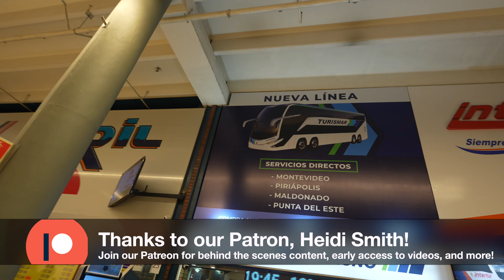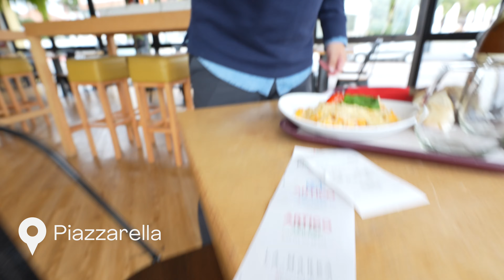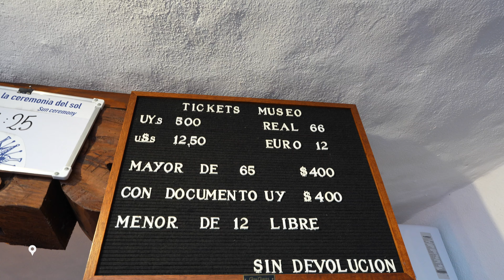Day trip to Uruguay's BEAUTIFUL Punta del Este - Everything to See & Do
Welcome to the Punta del Este! Join us on incredible day trip from Montevideo to Punta del Este as we explore some of its most breathtaking destinations. We weren't sure if Punta del Este would be worth visiting in winter during it's off season, but it definitely was.

We'll start by sharing how to get from Montevideo to Punta del Este by bus, then grab a delicious coffee on the beachside of Punta del Este. We'll explore Punta del Este by foot, watch surfers, and even see a penguin.  Along the way, we'll point out some of the must-see sites in Punta del Este, and share our impressions of the town.  We'll also feed some sea lions and share a delicious restaurant recommendation with a view. Of course, we'll visit Punta del Este's famous hand statue and Casapueblo! Come along as we enjoy the vibrant local culture, delicious cuisine, and pristine beaches that make the Punta del Este a must-visit destination.

🌎 Checkout our website for more information on things to do in Uruguay

👋 About Us
We're Juliana and Martín! She’s from the USA, he’s from Mexico. We’re here to help you travel deeper and escape your comfort zone.

Think the travel world’s only split into hardcore backpackers and tick-the-box tourists? We call nonsense. You’re out to see a destination’s must see spots, but also to sneak off the tourist path to find the spots that only locals go. You’re chasing experiences with value, and we’ve got you. When you travel with us, it’s no fluff, just the good stuff—because your vacation deserves more than just scratching the surface.

🎥 CHAPTERS
0:00 Intro
0:32 How to get to Punta del Este from Montevideo by bus
1:37 Taking the bus to Punta del Este
2:42 First impressions of Punta del Este
3:50 Vitaminas Cafe in Punta del Este
4:33 Exploring the beaches of Punta del Este
5:30 Watching surfers and penguins on the beach
6:55 Walking along the peninsula
8:38 Sealions at the punta del este port
10:02  Piazzarella
11:36 La Mano
13:00 Casapueblo
14:57 Returning to Montevideo by bus